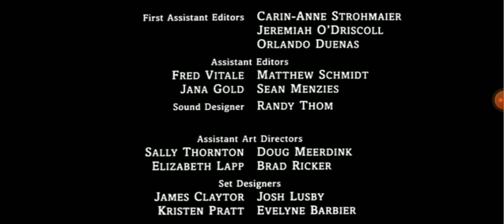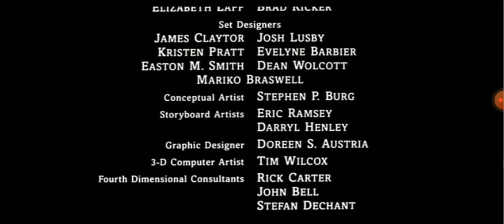Gronken and Gabora vs Gargorgon and Neronga